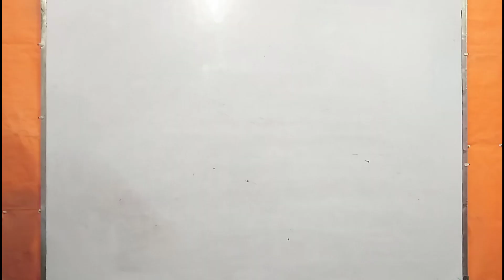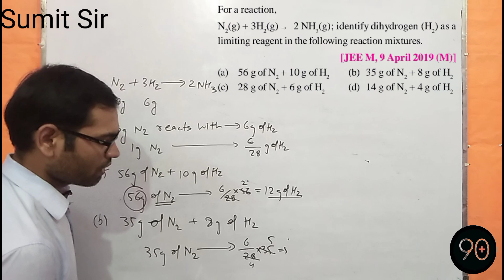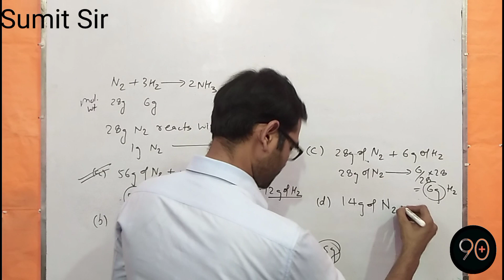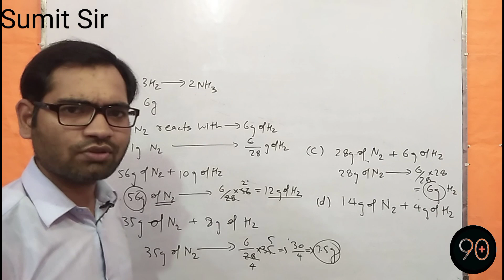limiting reagent | How to solve Questions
Limiting Reagent | Stoichiometry | Some Basic Concept Of Chemistry

limitingreagentNEET/JEE
limitingreagentclass11NEET/JEE
limitingreagentclass11chemistryNEET/JEE
limitingreagentchemistryNEET/JEE

If you are in class 11 ,you can watch given full detail video
1) Iso-species(Hot topic for entrance exam)

2)Quantum numbers

3)wave mechanical model

4)line spectrum of H-atom

5)conversion of concentration terms